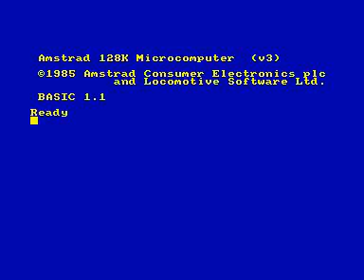boa for Amstrad CPC